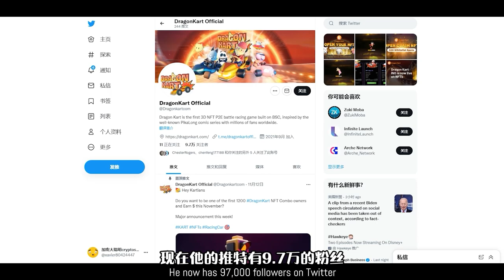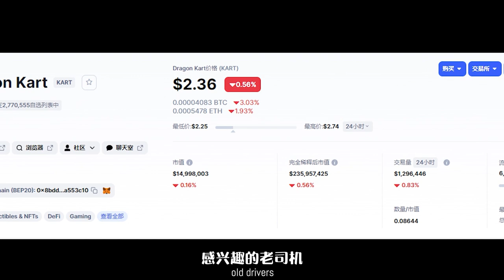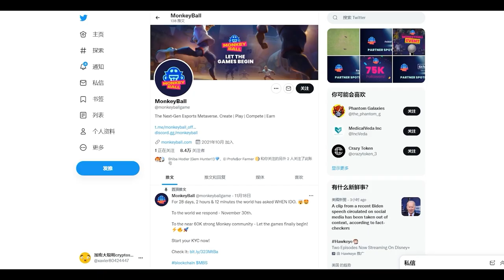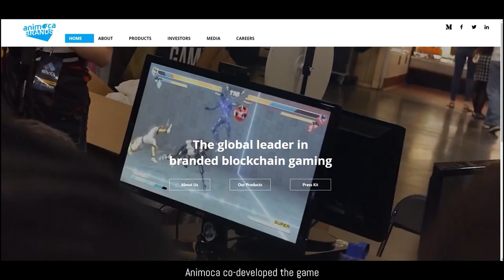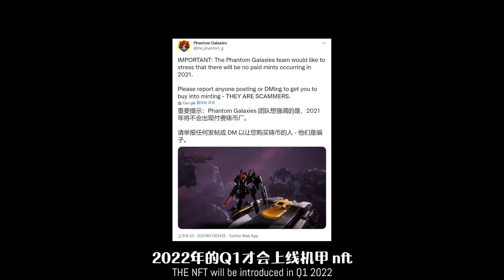元宇宙最酷炫的链游！3款链游吐血推荐！车枪球总有一款适合你！ play to earn、p2e、game fi、gamefi、链游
如何找到打金链游？

加入电报群！
唯一telegram  id : bitcoin824

求打赏
我的以太坊地址：0x09c558FE5C5Eafc12FC7BDD18a116a193eD052D7
USDT TRC20:TPvDJPvvZ5kqYmtWjooaeEhCUujzbxCgEZ